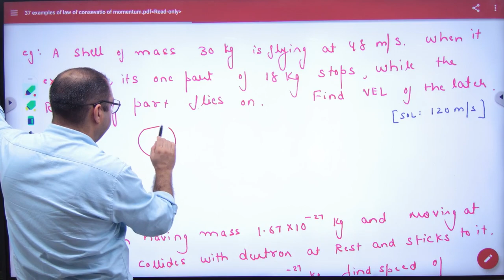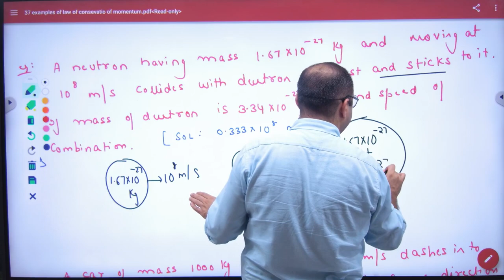6 Conservation of Momentum Examples